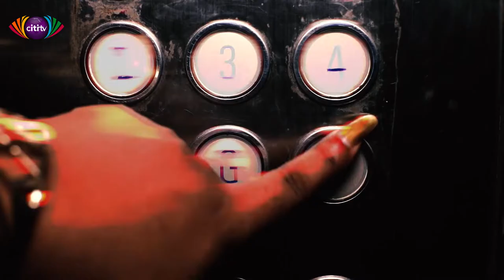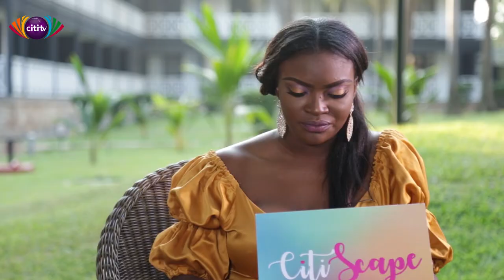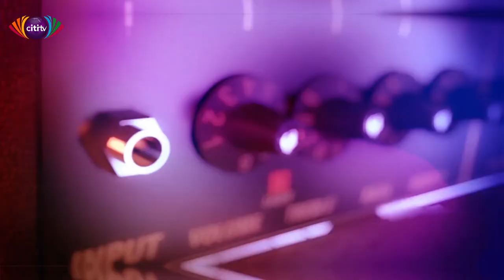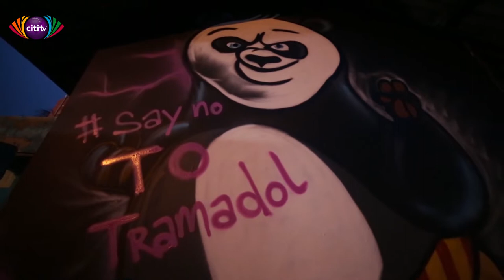Citi Scape explores sexual harassment at the workplace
Citi Scape has some thoughts about sexual harassment in the Ghanaian workplace and why this is an urgent conversation.